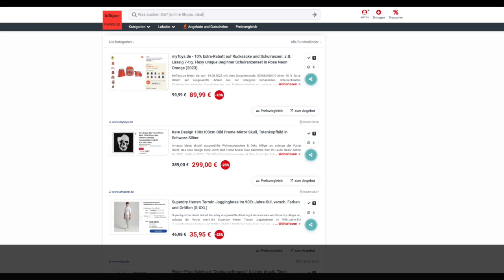Schnäppchen/Billiger des Tages 08.08.23 - Kare Design 100x100cm Bild Frame Mirror Skull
Heute ist Schnäppchen/Billiger des Tages - Kare Design 100x100cm Bild Frame Mirror Skull.